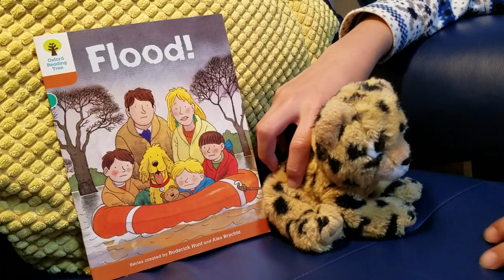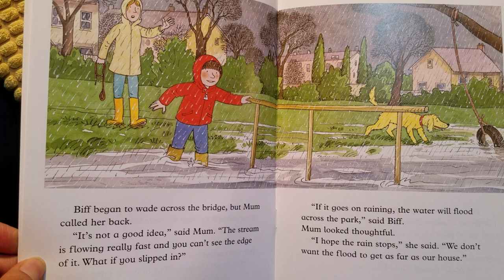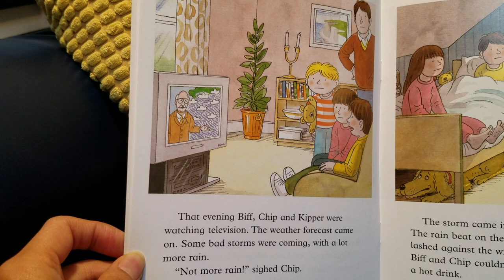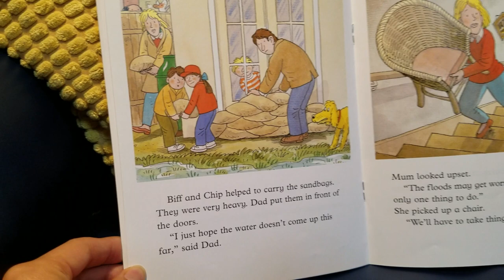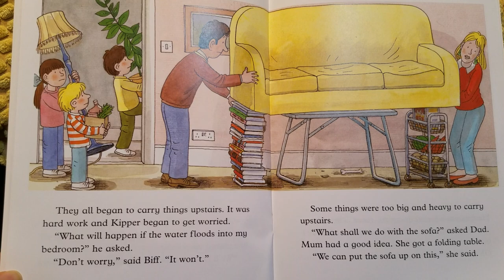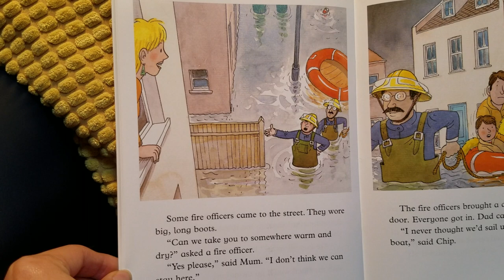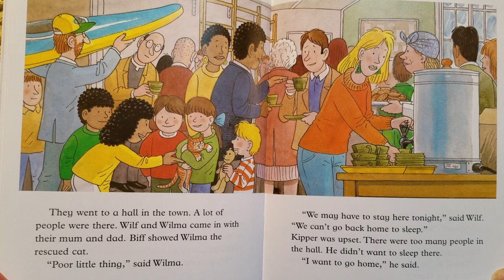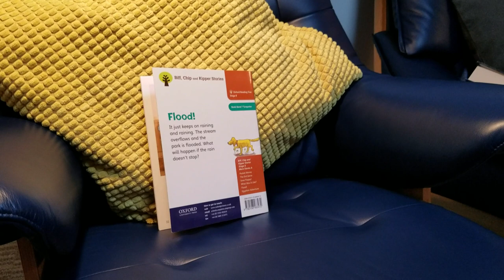[MoMAudioBook] 'Flood' ORT 8/ Oxford Reading Tree Stage 8 옥스퍼드 리딩트리 More Stories A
[영어책 읽어주는 형아/북퀘스터 BookQuester] 예준이가 동생들한테 들려주는 옥스퍼드 리딩 트리(ORT) 시리즈 8 More Stories A
'Flood'